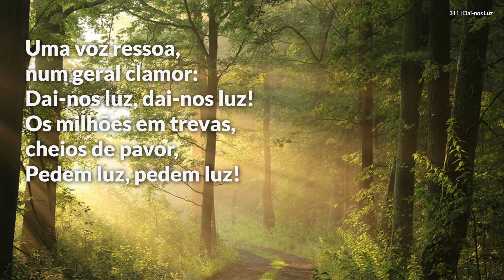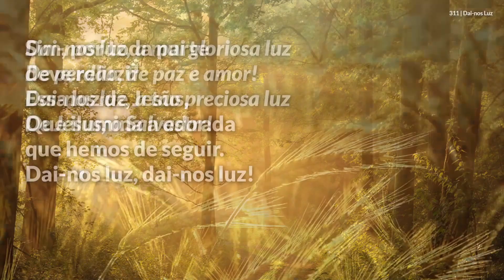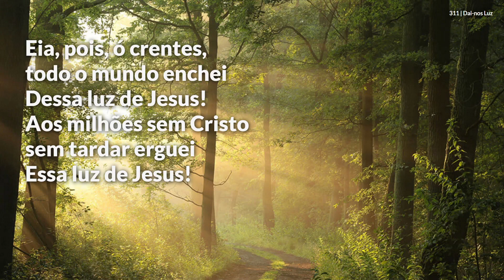Dai-nos Luz - Hinário Adventista